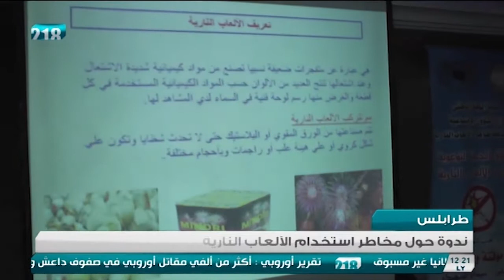نشرة أخبار الثانية عشر 09 - 12- 2016